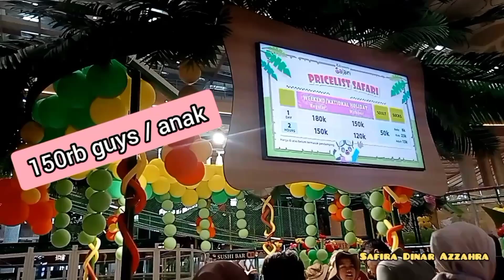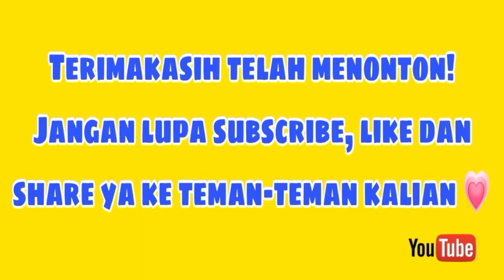ZAHRA MIRZA seharian bermain di KIDZOONA SAFARI - Living World Kota Wisata Cibubur